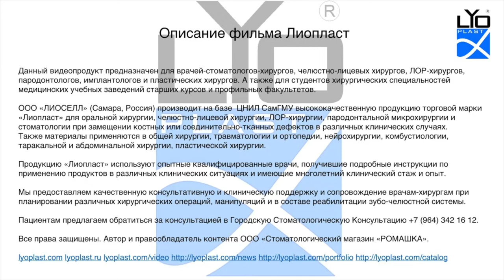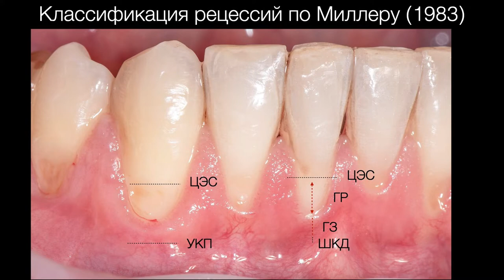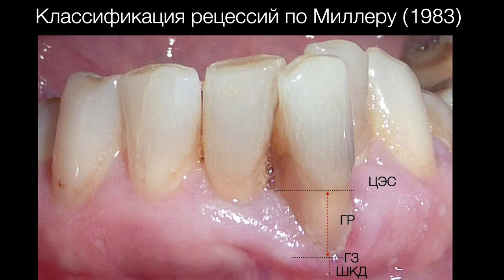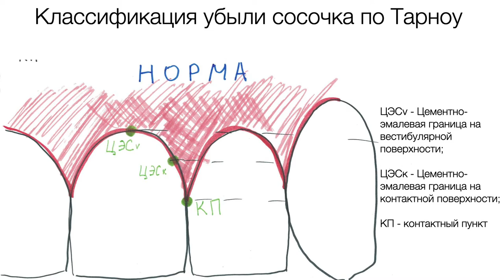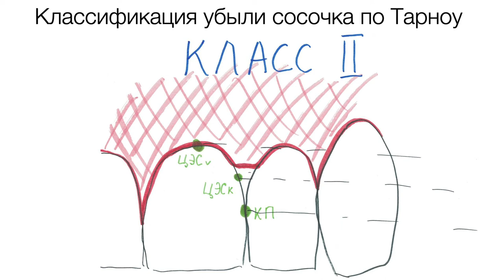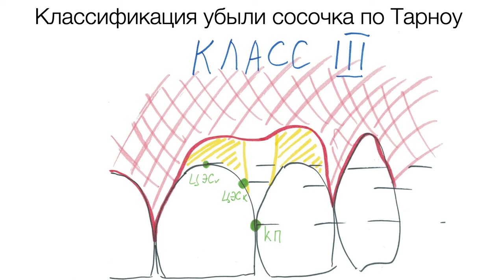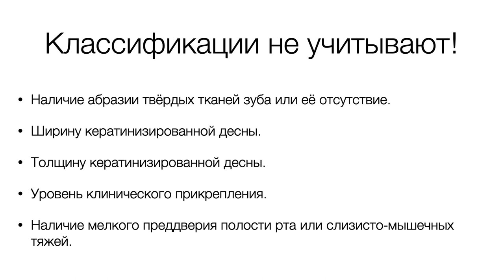Хирургическое лечение рецессии десны 1.2